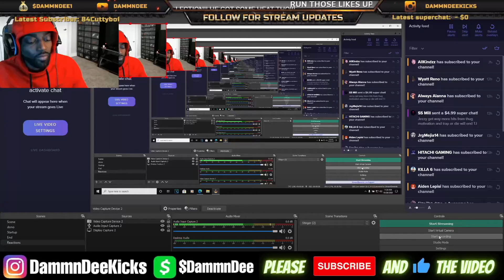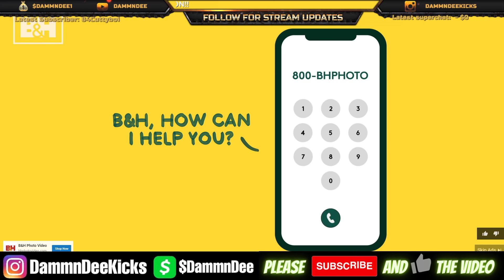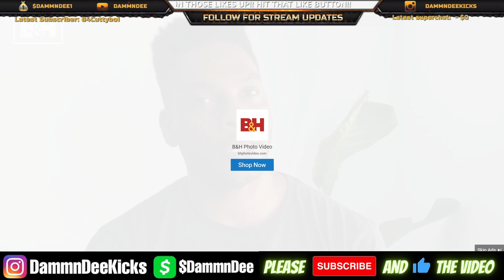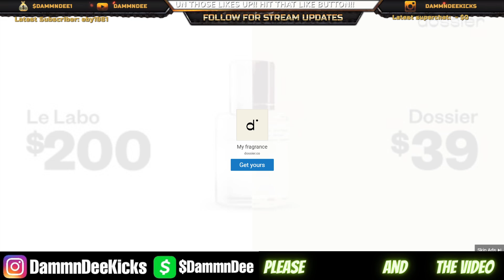ROASTING BENJAMIN KICKZ $250,000 SNEAKER COLLECTION!! HE GOT SOME HEAT THO!!!